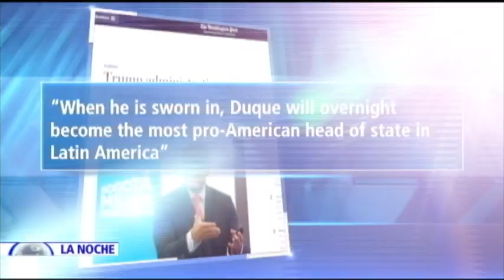LaEraDuque: Análisis de la posesión presidencial en Colombia. (4/4)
En medio de fuertes vientos y lloviznas, este 7 de agostó se llevó a cabo en la Plaza de Bolívar de Bogotá la posesión del nuevo presidente de Colombia, Iván Duque.

Tras cuatro años de gobierno de Juan Manuel Santos, llega a la Casa Nariño, Iván Duque, líder del Centro Democrático, quien en su discurso inicial como jefe del Ejecutivo llamó al país a un "pacto por Colombia", en el que dijo buscará dividir las diferencias entre la izquierda y la derecha para promover políticas en beneficio de la nación, y anunció evaluará el diálogo con el ELN durante los primeros 30 días.

Sin embargo, en medio de la expectativa que había generado el discurso del nuevo mandatario de los colombianos, la intervención del presidente del Congreso, Ernesto Macías, se robó el protagonismo por su aguda crítica al gobierno de Juan Manuel Santos.

En el programa 'La Noche' hablamos con Alirio Uribe, exrepresentante a la Cámara por el Polo Democrático; Hernán Penagos, excongresista por el Partido de la 'U'; y José Felix Lafaurie, presidente de la Federación Colombiana de Ganaderos, quienes desde ángulos de opinión diferentes expresaron sus apreciaciones y sus reparos a los discursos entregados por el nuevo mandatario de Colombia y el presidente del Legislativo.

Para Alirio Uribe, a diferencia de la intervención del presidente Iván Duque, el discurso de Ernesto Macías fue "desafortunado" y demasiado agresivo".

"La lectura del señor Macías no corresponde a la realidad", afirmó.

Por otro lado, José Félix Lafaurie defendió el discurso del presidente del Congreso y dijo que este "no fue agresivo" y que "corresponde al de una persona que ha estado en la otra trinchera". Además, agregó que en el caso de la intervención del presidente Duque se reflejó el "discurso de un jefe de Estado".

Por su parte, Hernán Penagos afirmó que pese a la atención que le robó las declaraciones hechas por Ernesto Macías, el discurso de Iván Duque fue "conciliador" y recogió "lo que se planteó en campaña"

También, los invitados analizaron el anuncio del presidente Duque de evaluar durante los primeros 30 días la marcha de las conversaciones entre el gobierno colombiano y el ELN.

Penagos y Lafaurie afirmaron que no son optimistas frente a la continuidad de las conversaciones entre las partes, por la falta de compromiso de la guerrilla. Sin embargo, Uribe aseveró que espera que el nuevo gobierno no desprecie los avances de esta negociación.

Equipo Periodístico:
Juan Andrés Beltrán: Twitter @JAndresNTN24